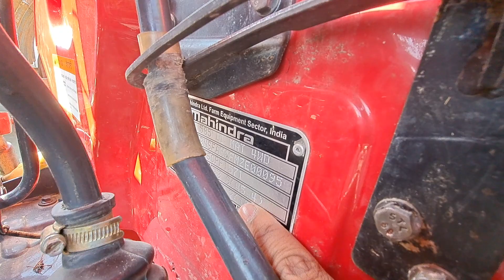Mahindra yuvo tech plus 575 Mahindra yuvo 585 di 4wd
Mahindra yuvo 585 di 4wd
क्या युवो सीरीज के ट्रैक्टर सबसे अच्छे होते है